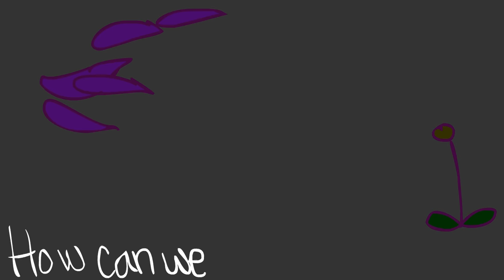"Daddy's Little Monsters" (Ft: Roxi) (Map Part)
Me: Looks up at clock
Clock: 7:30
Me: Looks down
Me: looks back up a second later
Clock: 10:05
Me: holY SHIT

Flash - Animation, you can get it for free on Isa Doggle's DA

Instagrams
Personal: Batgiraffeman
Art: Pop_Roxii
LGBT: Gayandpretty

Deviantart: Poproxii

FAQ